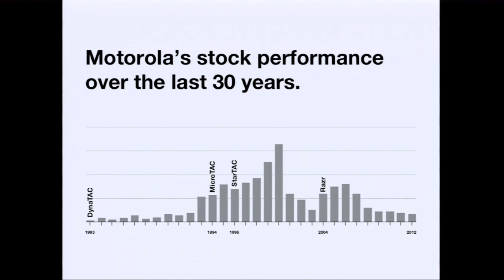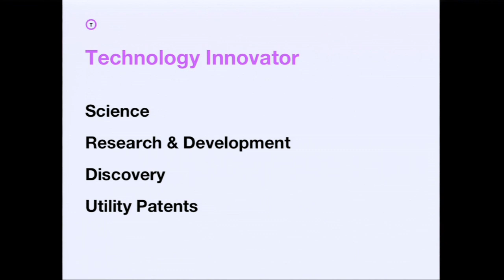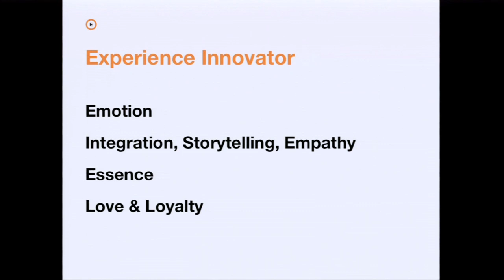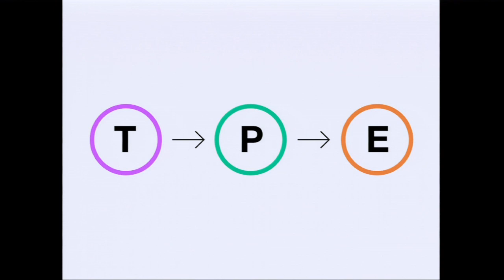Know Your Innovation Space: Sohrab Vossoughi at TEDxOrangeCoast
Sohrab Vossoughi is founder, president, and chief creative director at Ziba Design. During his 30-year tenure, Sohrab has received numerous accolades that include being named one of the five innovation gurus in the US by BusinessWeek magazine, being elected as a "Global Leader of Tomorrow" by the World Economic Forum, and serving as an elected advisor to the Hong Kong Productivity Council since 1998. He holds more than 50 patents and regularly contributes to Harvard Business Review, Fast Company, BusinessWeek and Rotman's business journal. Sohrab holds a Bachelor of Science degree in Industrial Design from San Jose State University, and worked as a designer for Hewlett-Packard prior to founding Ziba.
Ziba is a design and innovation consultancy with offices in Portland, San Diego, Munich and Toyko. We are a team of designers, strategists, thinkers and makers with a passion for solving problems by understanding people, and creating authentic and meaningful experiences they love.

About TEDx.